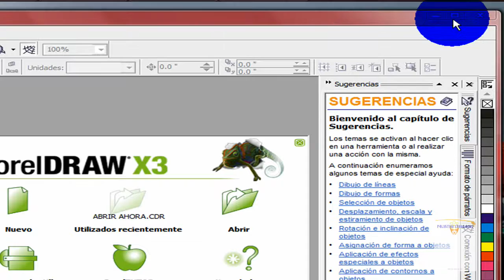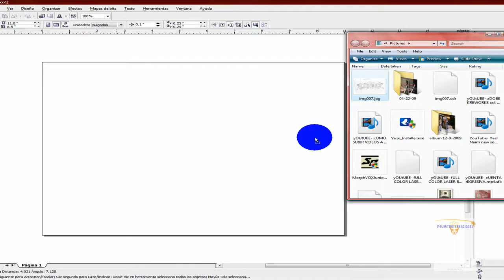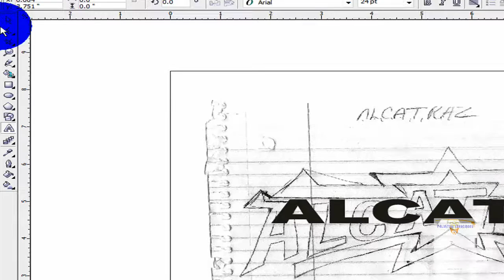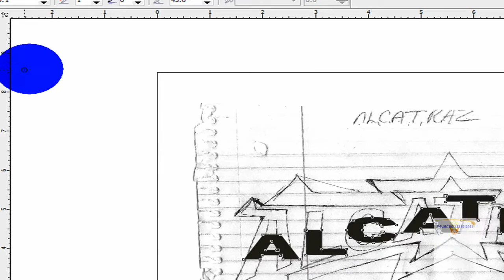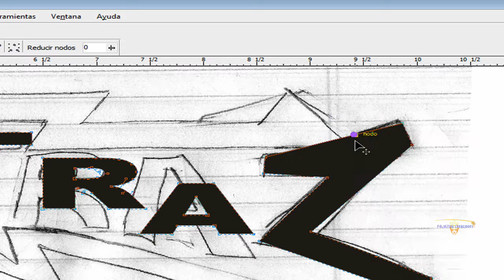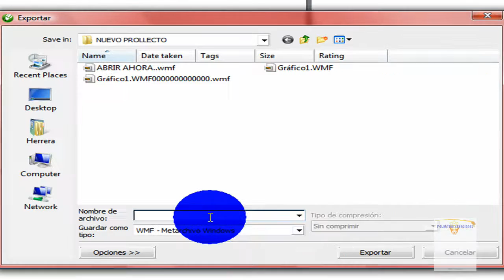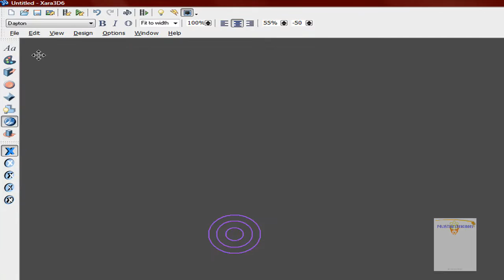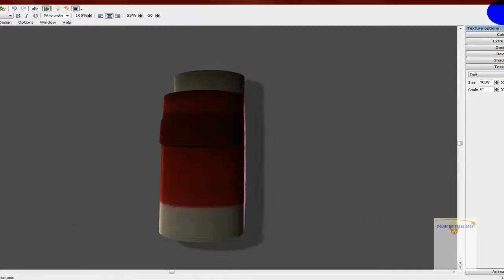como crear un logo sonidero en 3D